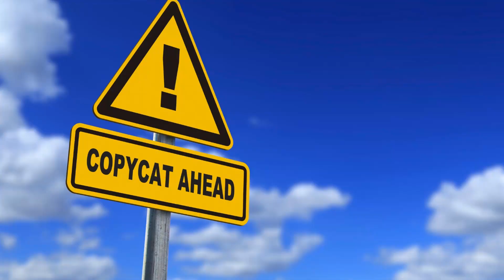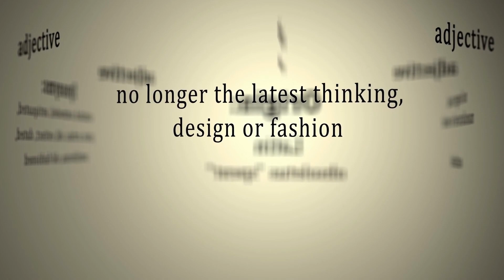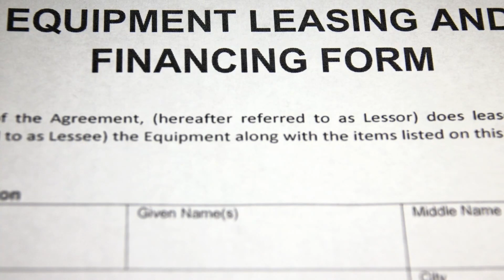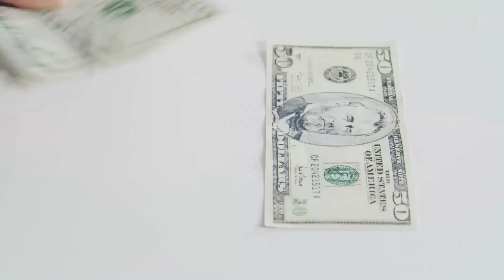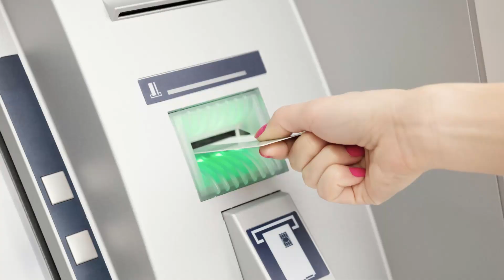5 Boring Businesses That Just Make Money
If you want to explore some great "under the radar" type businesses that have the potential to make reliable income for you, check out these 5 boring businesses.

If you think contrarian businesses are the way to go in this type of economic environment, give this video a look and check out the additional resources below on how you can get started.

It is not a recommendation to buy or invest, and it is not financial, investment, legal, or tax advice.  You should seek the advice of a qualified professional before making any investment or other decisions relating to the topics covered by this video.